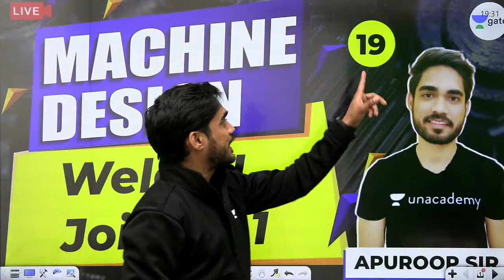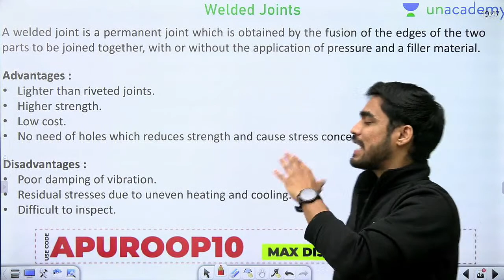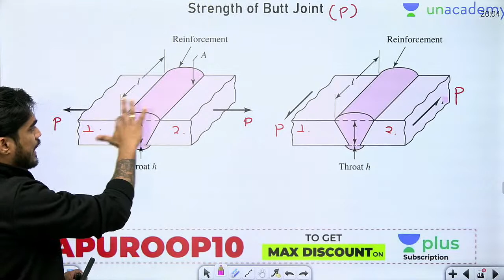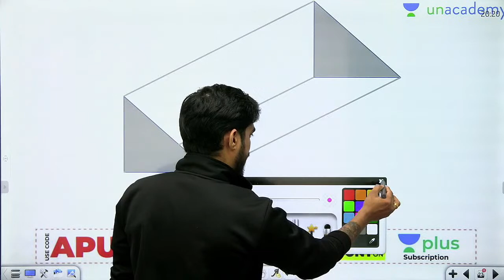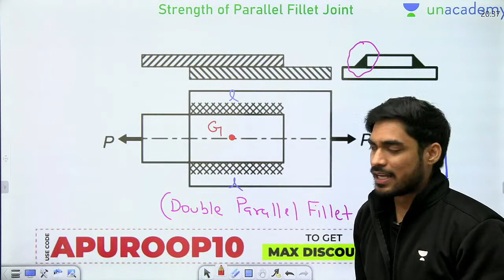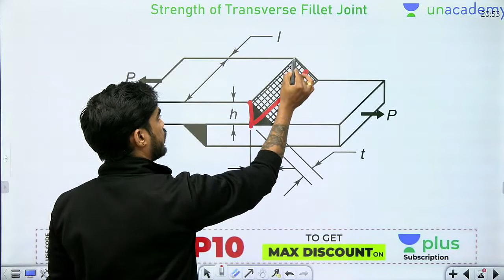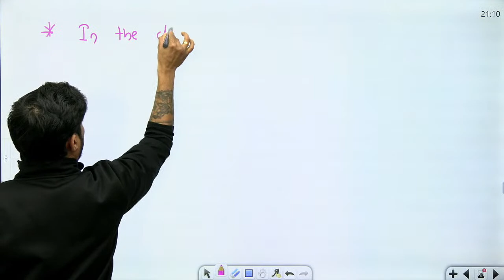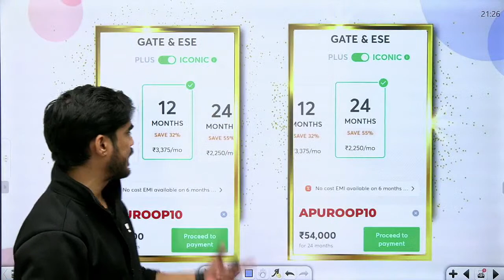Welded Joints -1 | Lec 19 | Machine Design | GATE ME 2021 Crash Course | Apuroop Sir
.. Prepare Machine Design for GATE Mechanical Engineering Exam with this GATE ME 2021 Crash Course. In this lecture, Welded Joints from Machine Design is covered by Apuroop Sir.

In this live lecture, You will get to know:
1) How to Prepare Machine Design?
2) Machine Design Preparation Strategy
3) Design of Clutch

1. One Subscription, Unlimited Access
2. Learn from your favourite teacher
3. Real-time interaction with a teacher
4. You can ask doubts in the live class
5. Limited students
6. Download the videos & watch offline